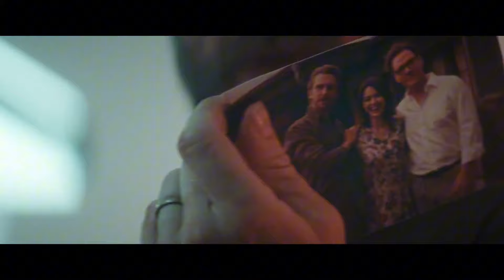Unlocking the Mysteries of Cuckoo: A Deep Dive into the Alps' Darkest Secrets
Join Alvin on GreenGround as we explore the eerie beauty and hidden terrors of Cuckoo, the film set to redefine psychological horror. From the captivating performances of Hunter Schafer and Dan Stevens to the film's atmospheric use of the German Alps, we dissect what makes Cuckoo not just a movie, but an experience. Engage with us as we unravel the film's secrets, discuss its polarizing reception, and ponder the deeper, darker facets of horror that lurk within us all